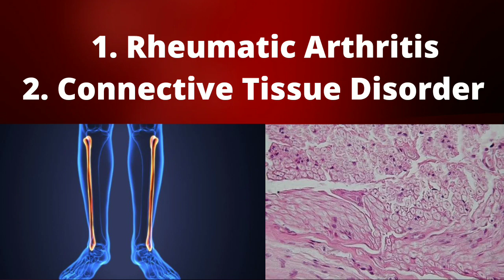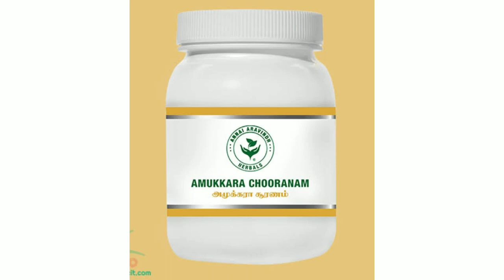வாதத்தை விரட்டும் உணவுகள் மற்றும் வாதத்தின் தன்மைகள்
வாத முத்திரை

வாதத்தை குறைக்கும் ‌யோகா

வாதம், பித்தம், கபம்” என்னும் மூன்று விஷயங்களும் நம்ம பாரம்பரிய மருத்துவத்தின் அடித்தளங்கள். உடலின் ஒவ்வொரு அசைவையும் நகர்த்தும் உயிர்த் தாதுக்கள் அவை. இந்த வாத பித்தம் கபம் குறித்த அடிப்படை அறிவு நமக்கு ஒவ்வொருவருக்கும் இருக்க வேண்டும்.
இந்த வாதம், நம் உடலின் இயக்கத்தை தசை, மூட்டுக்கள், எலும்பு இவற்றின் பணியை, சீரான சுவாசத்தை சரியான மலம் கழிப்பதை எல்லாம்  பார்த்துக் கொள்ளும். பித்தம், தன் வெப்பத்தால் உடலை காப்பது. இரத்த ஓட்டம், மன ஓட்டம், சீரண சுரப்புகள், நாளமில்லா சுரப்புகள் -  போன்ற அனைத்தையும் செய்வது. கபம் உடலெங்கும் தேவையான இடத்தில் நீர்த்துவத்தையும் நெய்ப்புத்தன்மையையும் கொடுத்து எல்லா  பணியையும் தடையின்றி செய்ய உதவியாய் இருப்பது.

இந்த மூன்று வாத பித்த கபமும் சரியான கூட்டணியாய் பணிபுரிந்தால் உடம்பு ஆரோக்கியமாக இருக்கும். இந்தக் கூட்டணி ஒழுங்காய்  வேலை செய்ய உணவு, ரொம்ப முக்கியம். மனமும் பணியும் கூட கூட்டணிப் பணிக்கு அவசியமானது.

ஒருவருக்கு மூட்டு வலி உள்ளது. கழுத்துவலி எனும் ஸ்பாண்டிலைஸிஸ் உள்ளதென்றால், வாதம் சீர் கெட்டு உள்ளது என்று பொருள். இந்த  வியாதிக்காரர்கள் வாதத்தை குறைக்கும் உணவை சாப்பிட வேண்டும்.

வாதத்தைக் கூட்டும் உணவுகள்: புளி, உருளைக்கிழங்கு, கொண்டைக்கடலை, துவரம்பருப்பு, கடலைப்பருப்பு, வாழைக்காய், கொத்தவரை, காராமணி, குளிர்பானங்கள், செரிமனத்திற்கு சிரமம் தரும் மாவுப்பண்டங்கள் வாயுவைத் தரும். வாதத்தைக் கூட்டும். மூட்டுவலிக்காரர்,  மலக்கட்டு உள்ளோர், ஆஸ்துமாவில் அதிகம் அவதிப்படுவோர் இந்த உணவைக் கூடியவரை தவிர்க்க வேண்டும்.

வாயுவை வெளியேற்றும் இலவங்கப்பட்டை, மிளகு, புதினா, பூண்டு, சீரகம், முடக்கறுத்தான் கீரை இதனை உணவில் சேர்ப்பது வாதத்தை  குறைத்திட உதவும்.